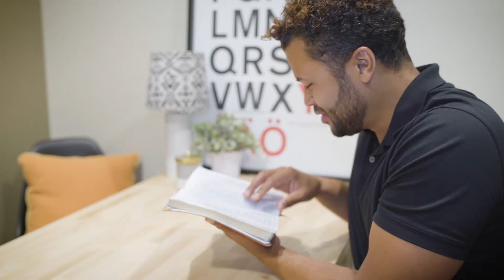Does Sexual Purity Actually Matter? | Ask A Pastor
This is a common question we get asked, "Does sexual purity actually matter?" We think it does and here's why.

NEXT STEPS |

Jeff | @jeffvines
Rory | @roryeldridge
Aaron | @aaronpmag79
CCV | @ccvsocal